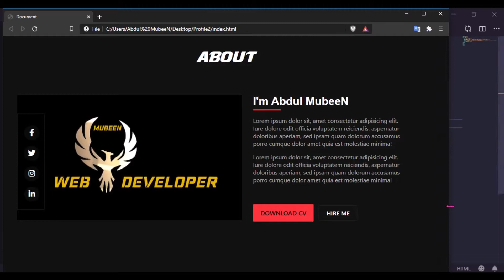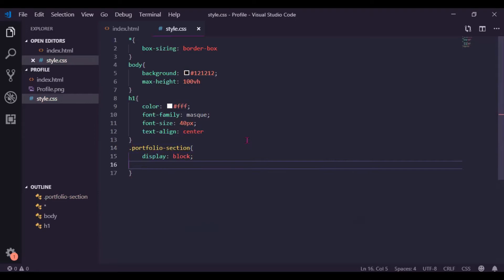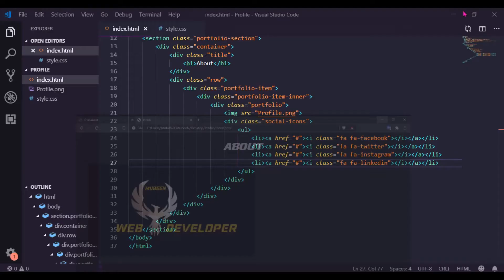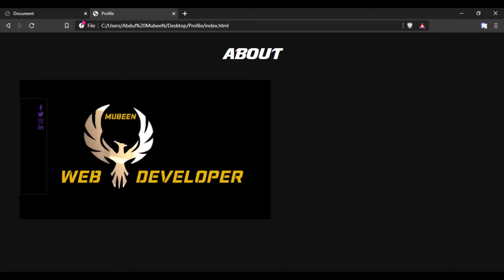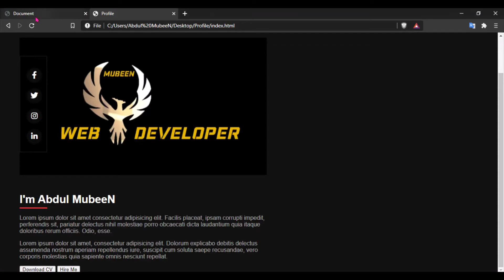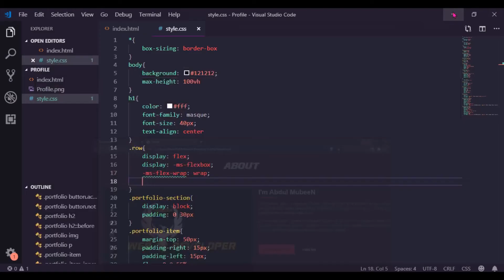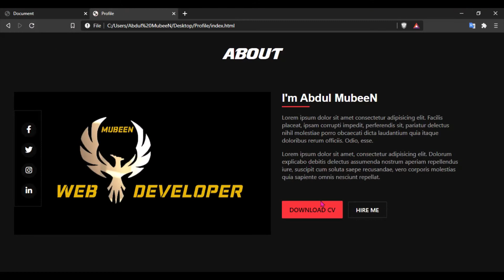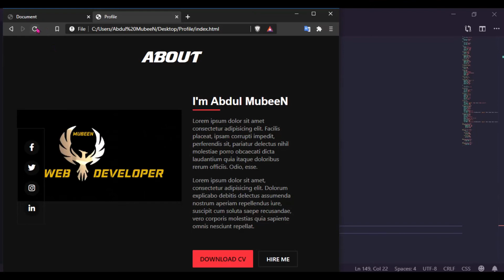Responsive About Us Section in HTML & CSS | Tutorial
Hey Friends...!
In this video I'm going to show you how to create Responsive About Us Section in HTML & CSS
Comment a topic on which I can make video for you.